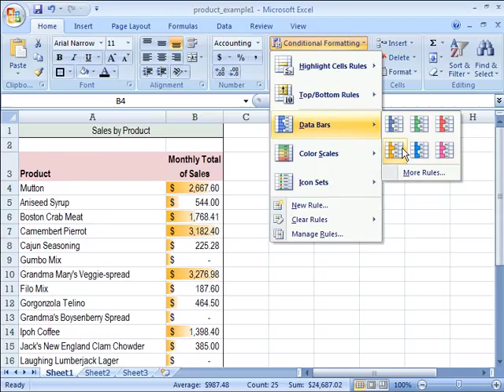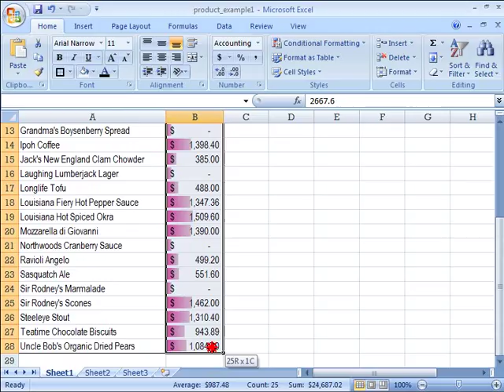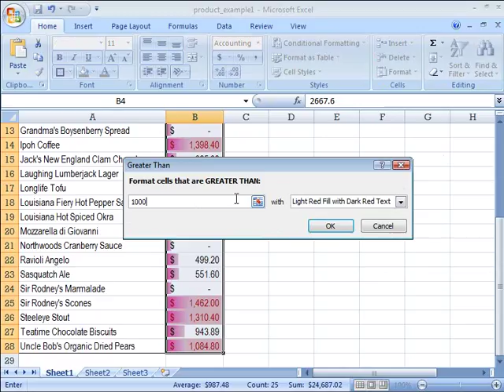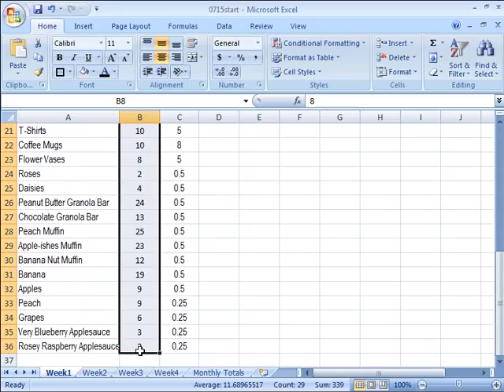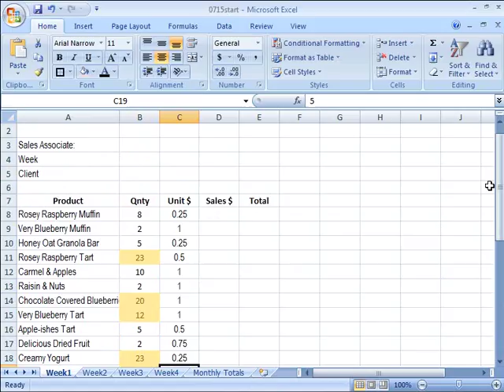Top show in the wold